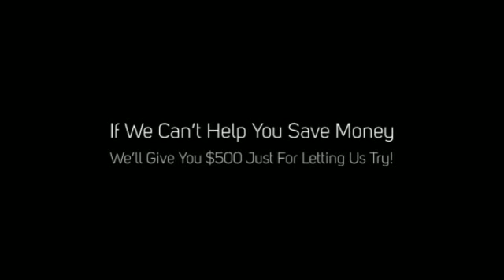Processing EMV Cards Over The Holidays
The authorized NPC Merchant Card Processing and upgrade payment processing hardware in San Diego, CA. Call - NPC Payments For the Lowest Guaranteed Merchant Card Processing Rates! If We Can't Help You Save Money We'll Give You $500 Just For Letting Us Try!

Accept any credit card, anywhere. Unique solutions for small and medium sized businesses in San Diego.

NPC is one of the largest providers of payment processing services exclusively focused on San Diego's small-to-medium merchant processing market.

NPC offers a wide range of payment processing services, from point-of-sale credit card and debit card processing to integrated e-commerce solutions.

Financial institutions and merchants nationwide trust NPC and its partners to process their electronic payments.

- Lowest Guaranteed Card Processing Rates
- 24 Hour Approval on Applications
- No Application or Setup Fees to Get Started
- 24/7 Toll-Free Customer & Tech Support
- Free AMEX and Discover Card Setup
- Comprehensive Merchant Fraud Protection
- Online Account View Available
- Next Day Deposits Available

Take your business to the next level with a professional, low-cost solution from NPC Payments.

We offer comprehensive payment processing solutions to meet your growing needs, with low rates that help you save money while improving your business.

Why Pay More?

Credit Card and Check Processing Simplified.

- Merchant Services
- Mobile Credit Card Processing

Your business can start accepting payments from Visa, Discover, MasterCard and other well-known credit and debit cards almost immediately.

Our fast, convenient merchant services at San Diego's lowest price will keep your business running smoothly, regardless of the number of customers you currently handle or your business' growth goals.

NPC Payments provides the complex infrastructure and security necessary to ensure secure, fast and reliable transactions.

- Trusted
- Secure
- Innovative

Never Miss a Sale! NPC Payments Merchant Services makes accepting Visa, MasterCard, Discover and American Express credit card payments safe, easy and affordable.

Let's Talk! Call Us Toll Free Today ...